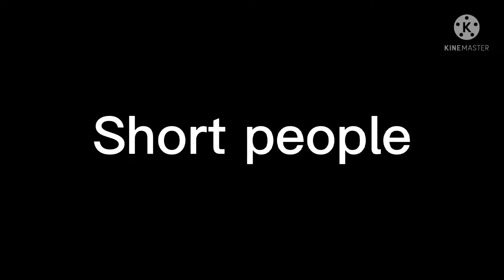Gacha vines compilation | (warning: cussing)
app's used:
gacha club
capcut
kinemaster

Time took: LONG TIME